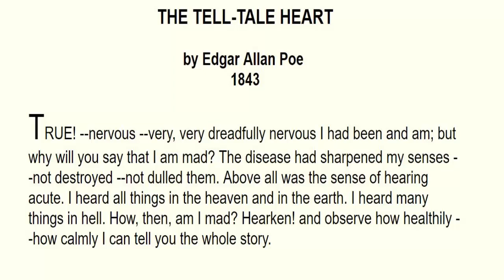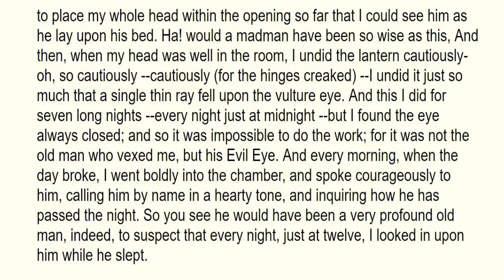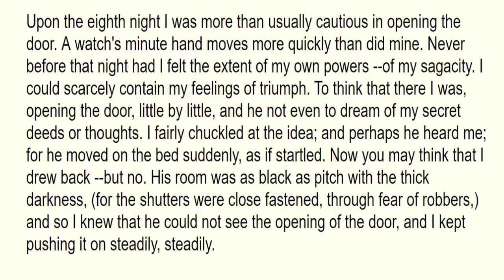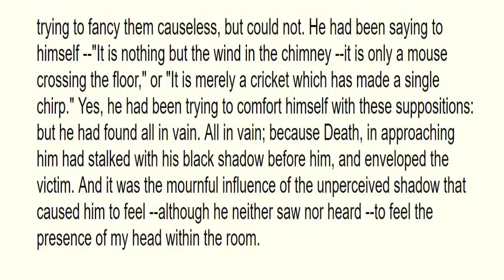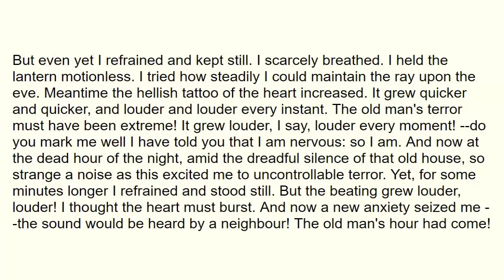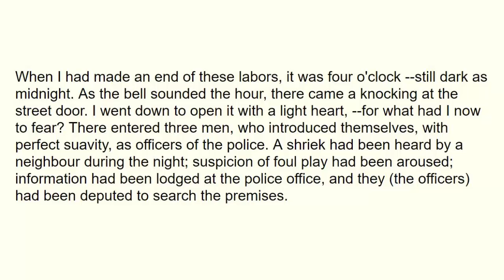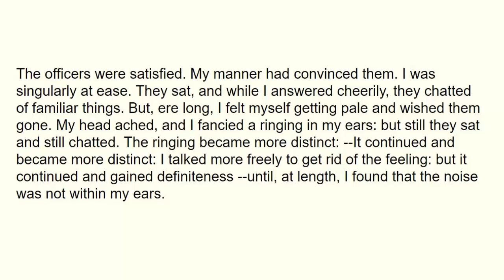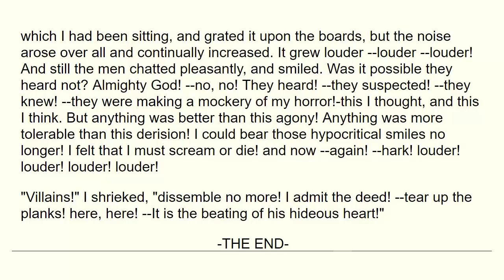Learn English Through short Story